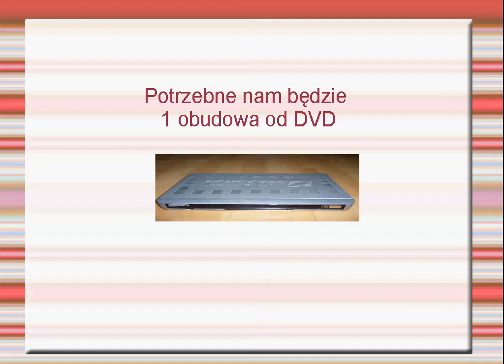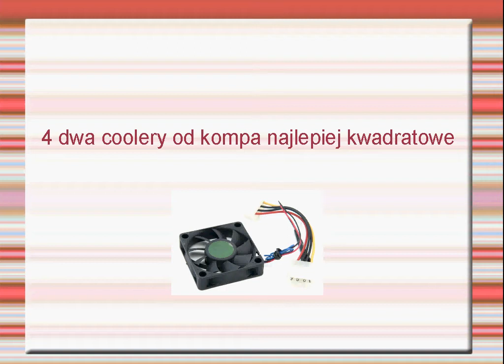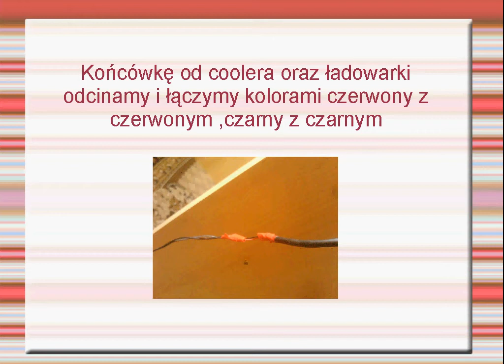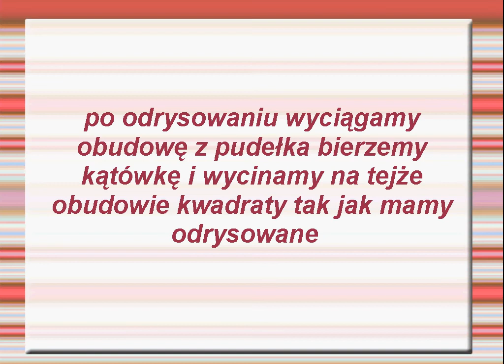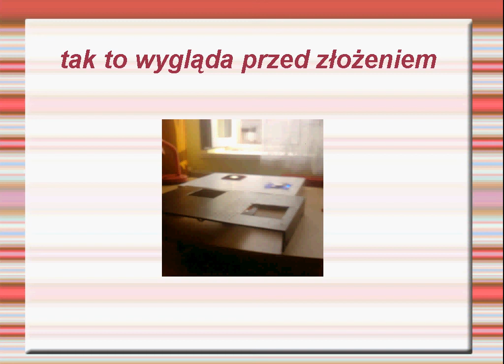samodzielnie wykonana podkładka chłodząca